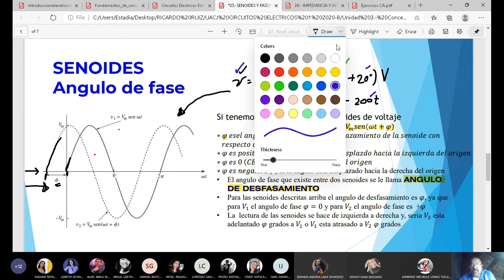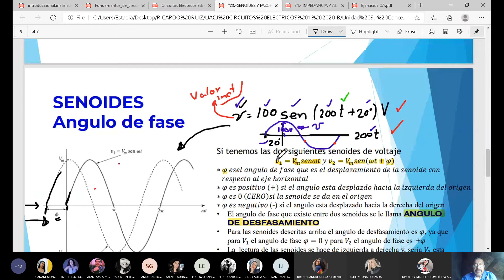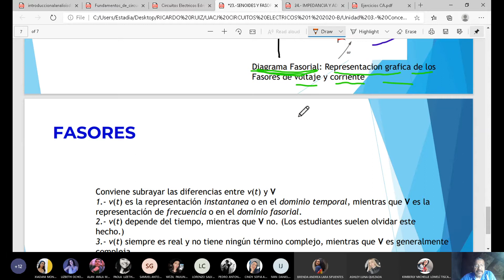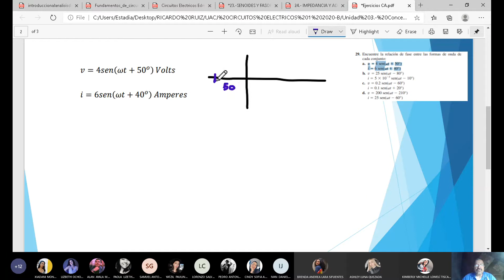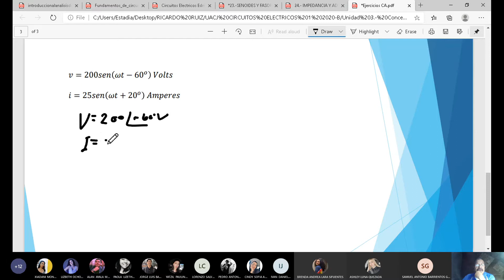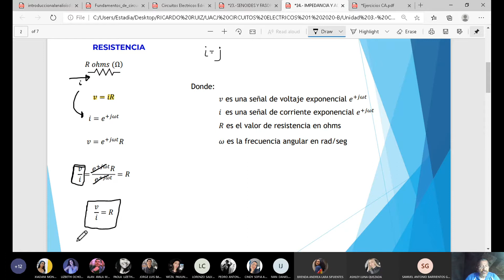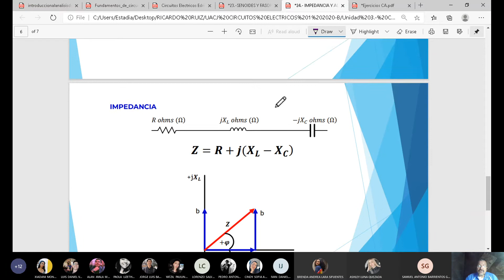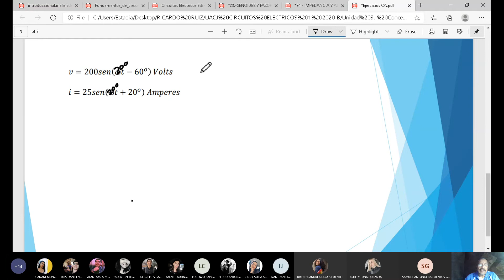CIRCUITOS 20 de Octubre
no se que paso. no entre a esta clase. me quede dormida y me conecte 20 minutos despues pero dije :@@ y me desconecte y fui a dormir otravez.
Espero y no sea tema importante/dificil.